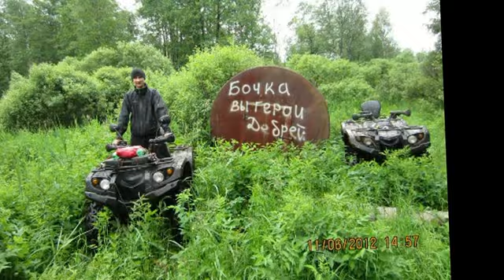покатушки на ольше -1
два квадра  STELS ATV_500_H